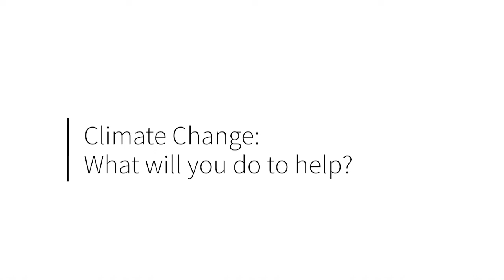Juror Talk - Emily Rosmus - 2020 Climate Change: What will you do to help?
Our 2020 September Juried Exhibition Juror Talk. Hosted by Caitlin Daugherty (Art Coordinator at the Oxford Arts Alliance) and Emily Rosmus (The Ned Smith Center for Nature and Art).

Juror: Emily Raosmus (Ned Smith Center for Nature and Art)